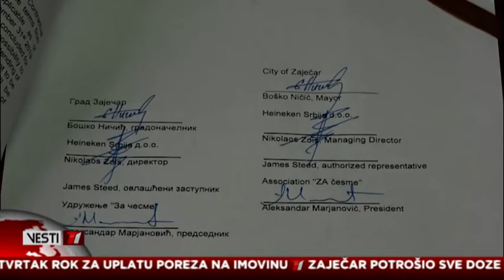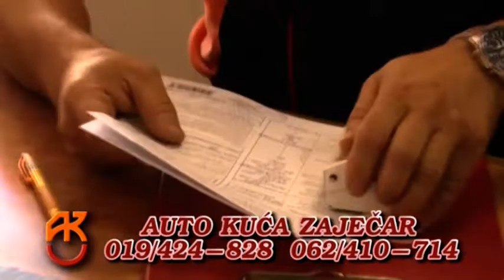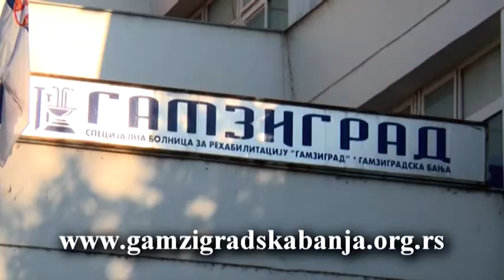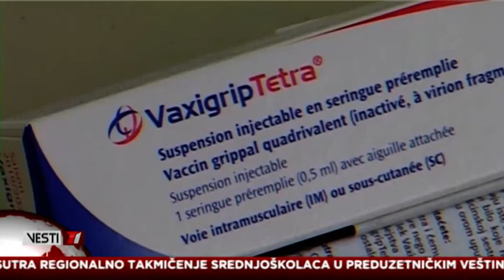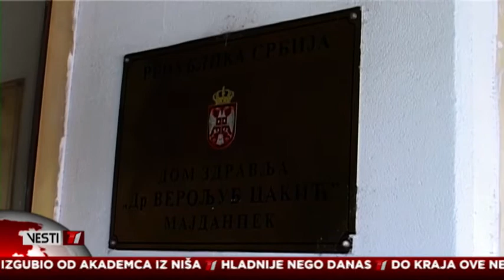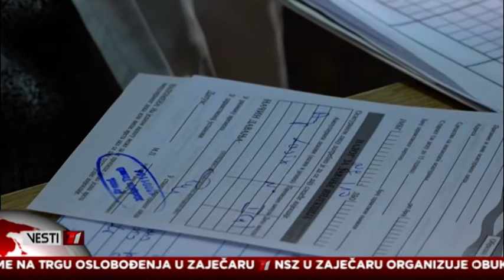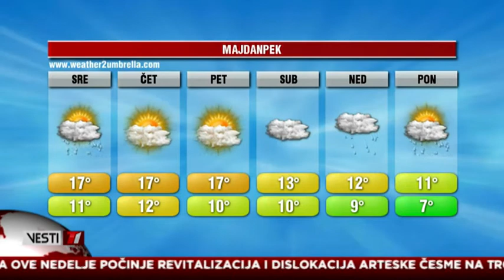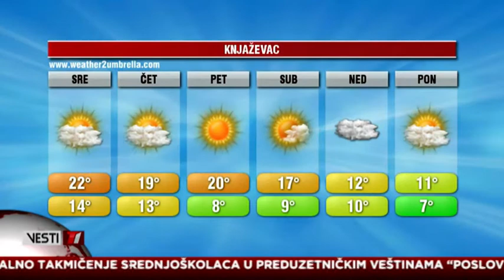Vesti T1 za 12.11.2019.